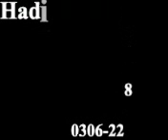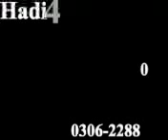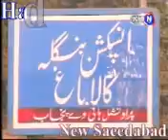darya khan solangi 5